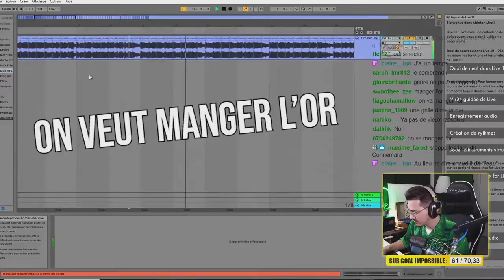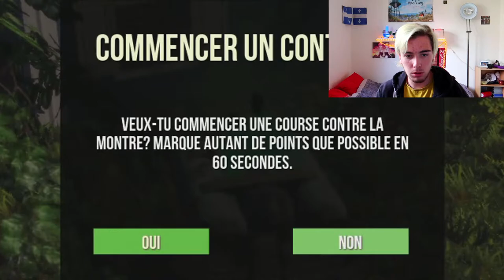Cette CHÈVRE est DÉMONIAQUE ! Goat Simulator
Yo tout le monde. Aujourd'hui vidéo sur un très vieux jeu : Goat Simulator.
Une chèvre totalement folle et satanique. J'espère ça va vous plaire😉
N'oubliez pas le petit like et les notifs si vous aimez ce que je fais sa fais plaisir😁

100✔
250
500
1k
2k
5k

Filmé avec Canon G7X MARK II et AverMedia Live Gamer Portable